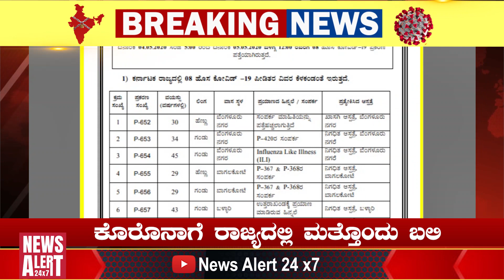ಆಗಸ್ಟ್ ೧೫ಕ್ಕೆ ರಾಬರ್ಟ್ ರಿಲೀಸ್? | NewsAlert24x7